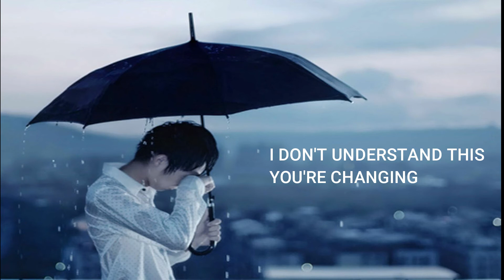ALONE || Boy sad :( crying|| Whatsapp Status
New Whatsapp Status video, Boy crying from Pain.
love breakup status
boy sad from pain